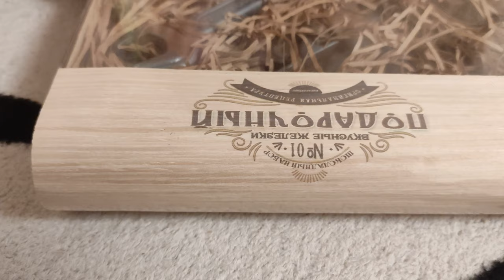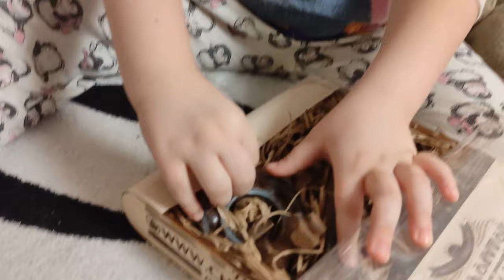Набор шоколадных инструментов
мой vlog
Удивительно реалистичные предметы ,в виде гаечных ключей + болт, выполненные из настоящего 70% горького шоколада , упакованные в оригинальную коробку из древесины и шпона! Отличный и оригинальный подарок для мужчины , бойфренда или мужа!